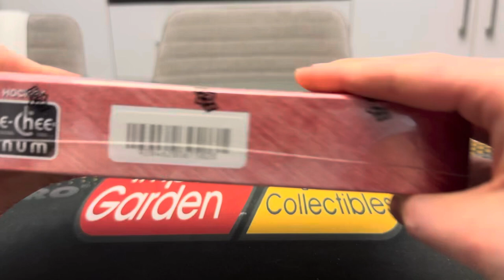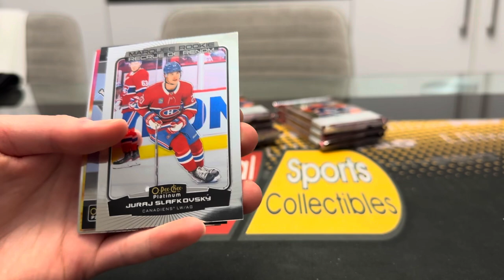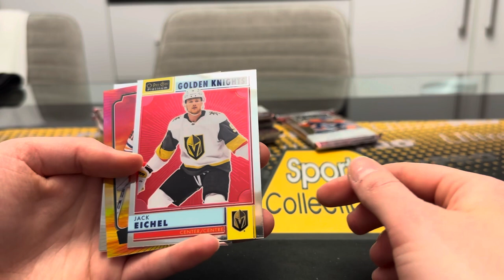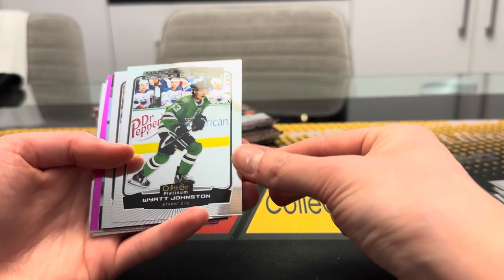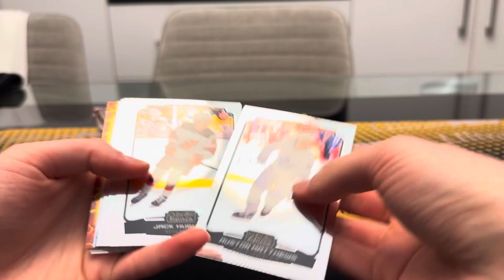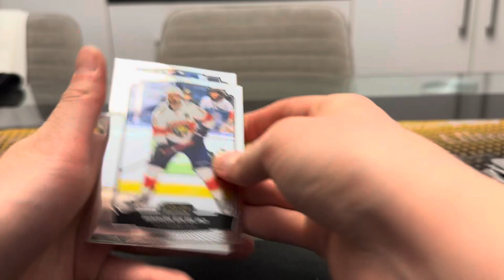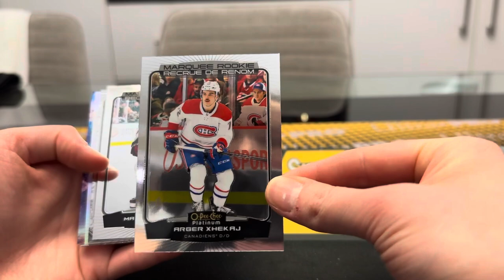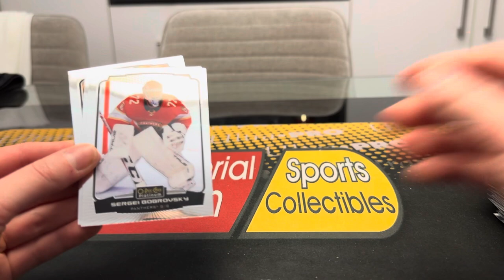Chuck’s 1st box of OPC Platinum 22-23